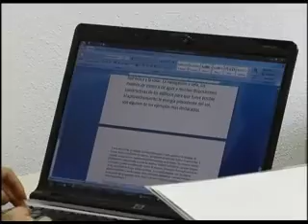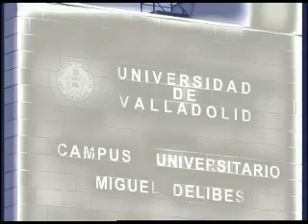Aulario de la Universidad de Valladolid